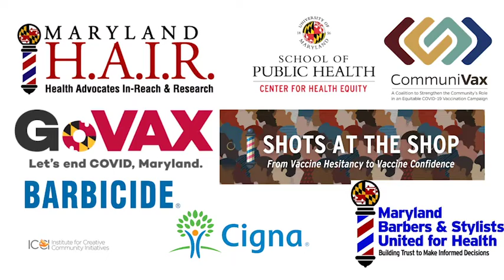How to Stay Safe When Numbers and Concern are Low | It's Not Over | April 7, 2022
Dr. Reed Tuckson discusses how to continue staying safe from Covid-19 as numbers and concern is low.